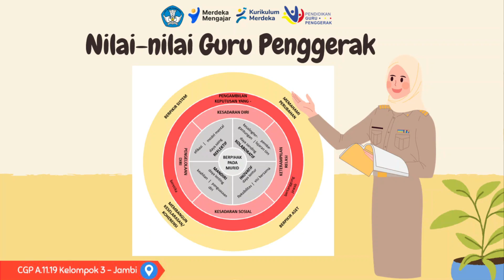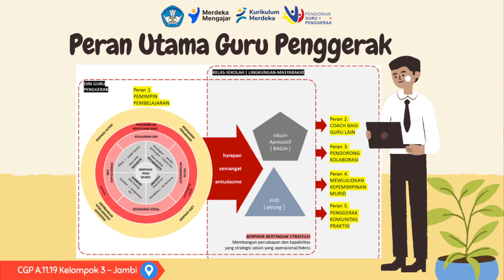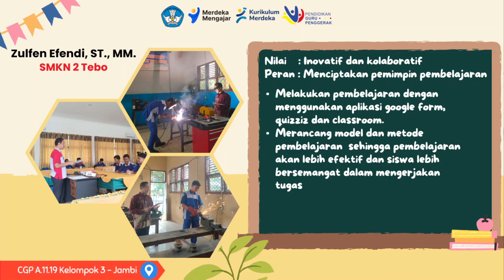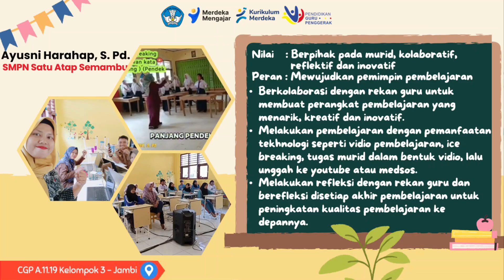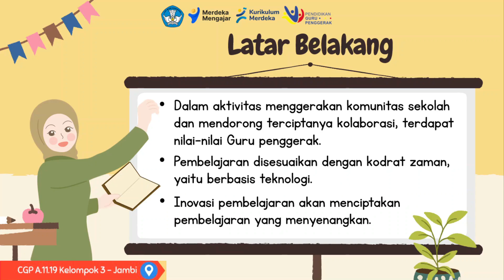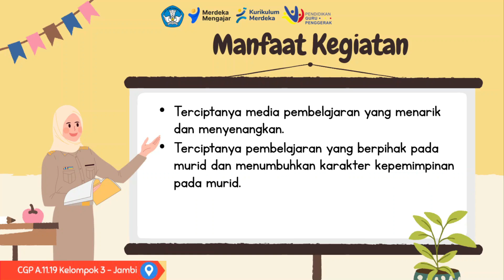Tugas Ruang Kolaborasi Modul 1.2 Nilai dan Peran Guru Penggerak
mulai dari diri, modul 1.2, diagram trapesium usia, guru penggerak, pendidikan guru penggerak, demonstrasi kontekstual, cgp, pgp, pendidikan yang berpusat pada murid, pendidikan yang berpihak pada murid, pendidikan yang berpusat pada murid, pendidikan yang berpihak pada murid, modul 1.2, jurnal refleksi dwi mingguan, aksi nyata penerapan modul 1.2, modul 1.2, koneksi antar materi, ki hajar dewantara, nilai dan peran guru penggerak,